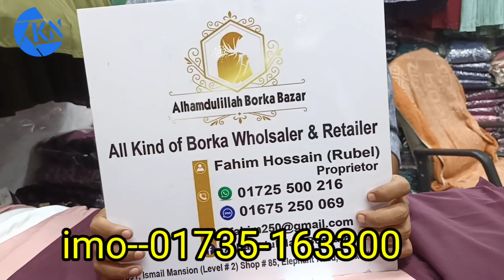রেডি হিজাব/নিকাব,বেল্ট+২৬০ ইঞ্চি ঘেরের রংধনু গাউন/ বোরকা কালেকশনMost beautiful Rainbow Gown/Borkha.